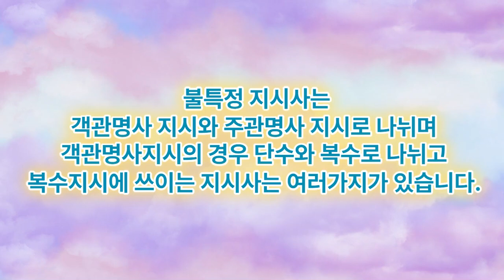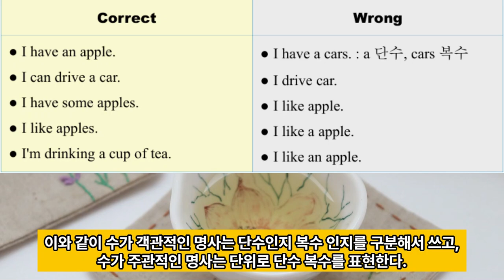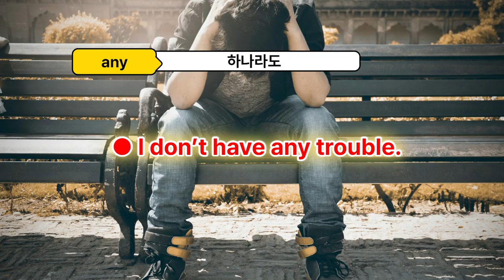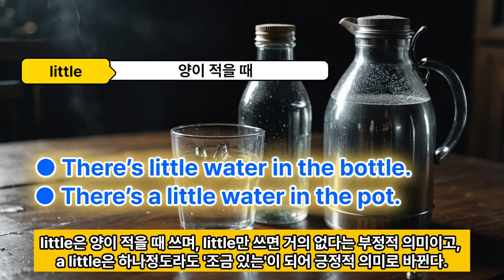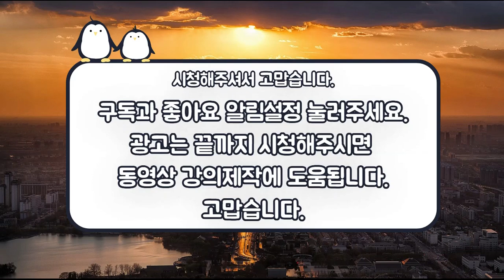[영어로 생각하기 59] 불특정 지시사 any, many, much, each, such, some, few, little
후원계좌  KB국민은행  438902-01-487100  이승규
총3종 출간
1) 회화 : Speak in English! How? : 핵심책
2) 문법  : 영어로 생각하기 : 설명서
3) 기초영어/단어 : 영어로 생각하며 말하기 :보조책